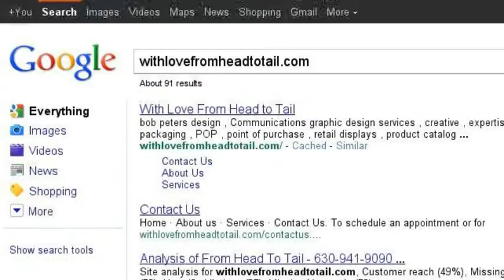BobPetersDesign.com Chicago Area Graphic Design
Graphic Design, Development and Printing

• Brochures, Catalogs, Sell Sheets, Spec Sheets
• eBlasts, and Social Media Marketing
• Packaging Design, Production, Comping, Rollouts
• Website Design & Development
• Google Love, SEO and SEM
• Trade Show Design, Production and Procurement
• Illustration including, Product Illustrations, logos
• Digital Photography, Expert PhotoShop Retouching
• Indoor and Outdoor Signage